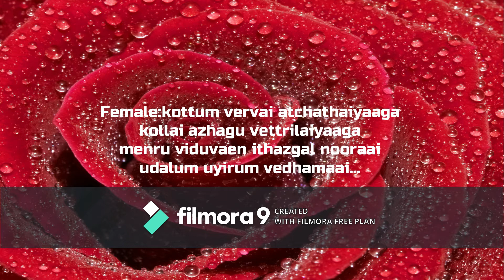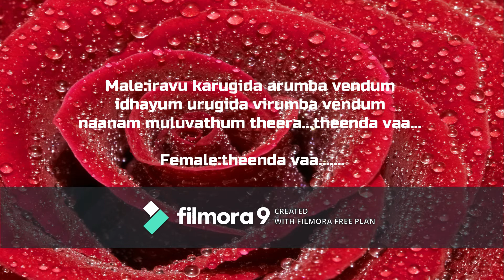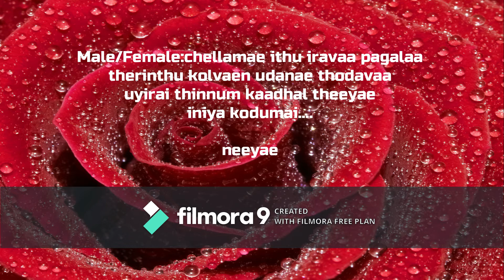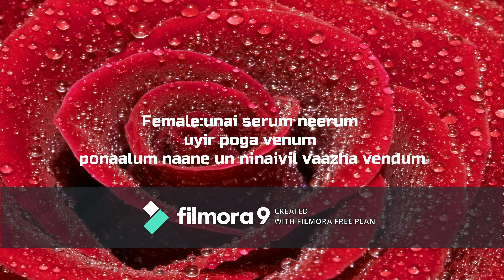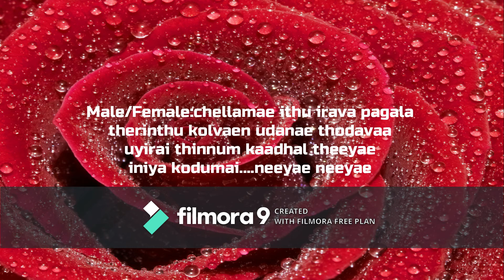Chellamae ithu irava pagala (Kalaaba Kadhalan) song